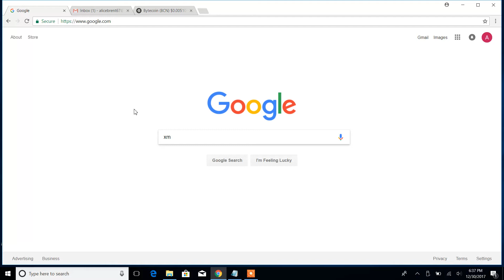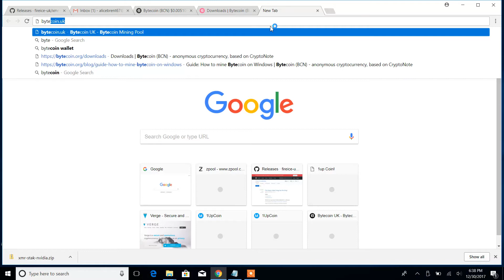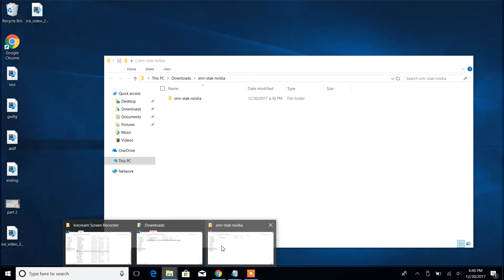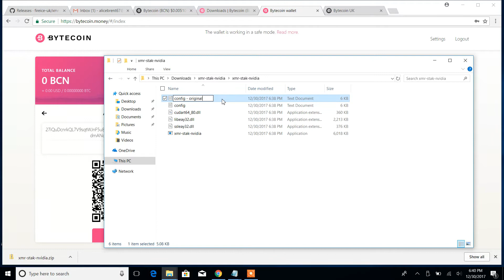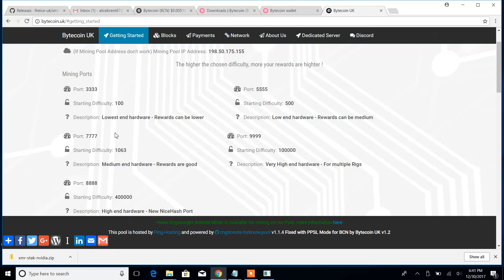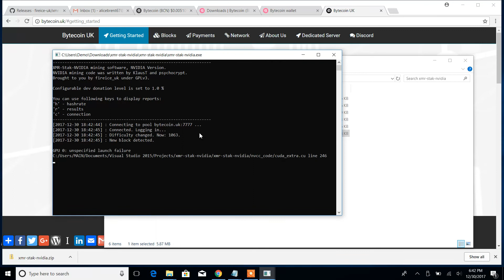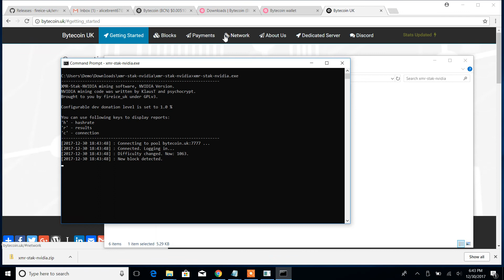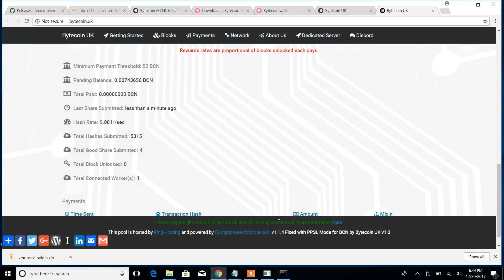How to mine Bytecoin (BCN) 2018 - Windows 10/Nvidia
Tutorial on how to mine Bytecoin (BCN) using Windows 10 and a Nvidia graphics card.